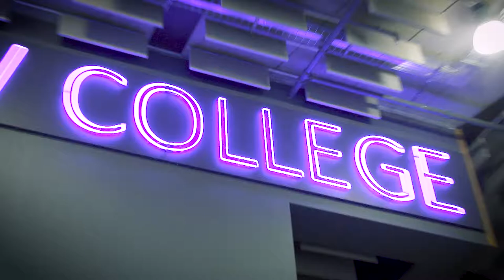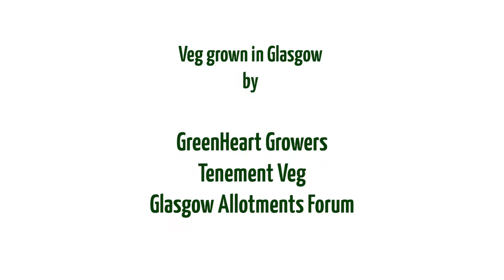ChefsChallenge(Macneill)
6 Glasgow chefs compete to cook a perfect vegetarian dish with locally grown produce. Part of the Chefs Challenge the competition was judged by MasterChef - The Professionals winner and National Chef Gary Maclean.